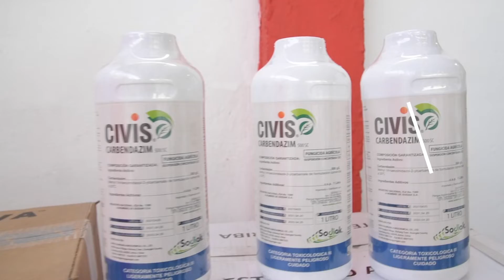Entrega Natagaima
La ADR beneficia a 417 familias de 15 resguardos indígenas de PACANDE, a través de un proyecto productivo de maíz en Natagaima, Tolima, por un monto de cofinanciación de $530 millones.